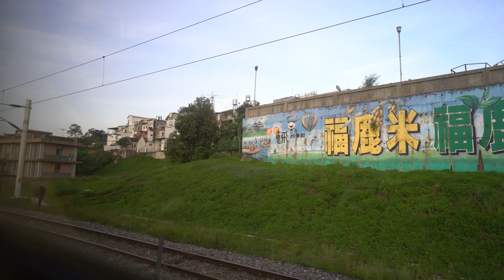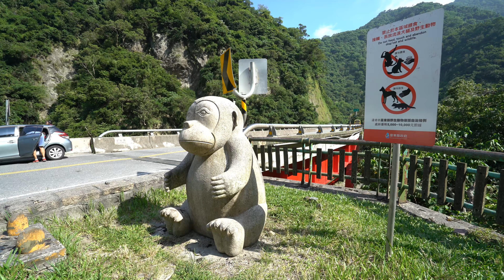【4K】[CC字幕] Chihiro's Balloon Festival & Sight Seeing in Huatung (2017台東熱氣球嘉年華 第3波造型球「熱情森巴嘉年華」)